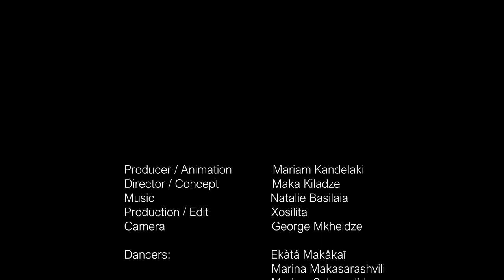One Drop Of Blue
💧💧💧For the first time Georgia is participant at the Global Water Dances 2023!! 💧💧💧 Dance for Change!
SaqAnima together with 💧💧 Circe / კირკე 💦💦💦  Metallique 💧💧💧
Thank you for your support 💧💧💧💧💧💧
Taenzer Ohne Grenzen
Tbilisi City Hall
Ministry of Culture, Sport and Youth of Georgia
National Agency for Cultural Heritage Preservation Georgia
Our amazing team:
Maka Kiladze
Natalia Basilaia
Xosilita Xose Xositashvili
Giorgi Mkhedze
Ekàtá Makåkaī
Tina Bichinashvili
Mariam Gigauri
Marina Makasarashvili
Mariam Sakvarelidze
Nino Khitalishvili
Nina Chubinishvili
Mariam Kandelaki